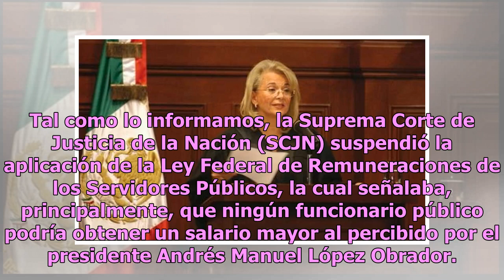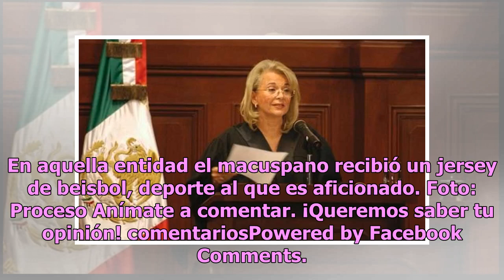AMLO sobre freno de SCJN a ley: ‘Ganaban 600 mil pesos, por eso están enojados’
Tal como lo informamos, la Suprema Corte de Justicia de la Nación (SCJN) suspendió la aplicación de la Ley Federal de Remuneraciones de los Servidores Públicos, la cual señalaba, principalmente, que ningún funcionario público podría obtener un salario mayor al percibido por el presidente Andrés Manu...